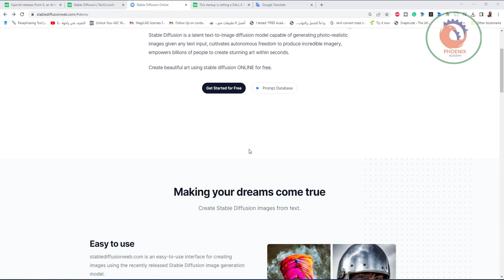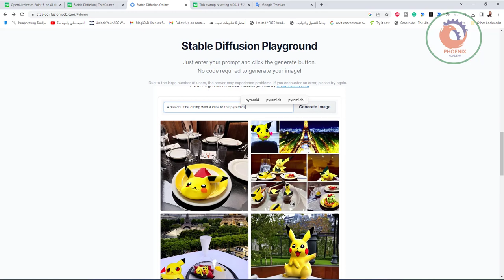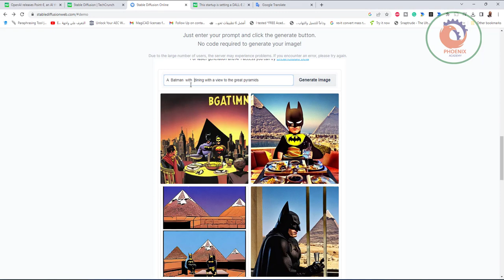stablediffusionweb تحويل النص الى صور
❤️ روابط التواصل
✅ انستجرام